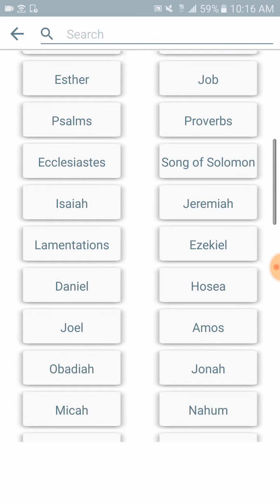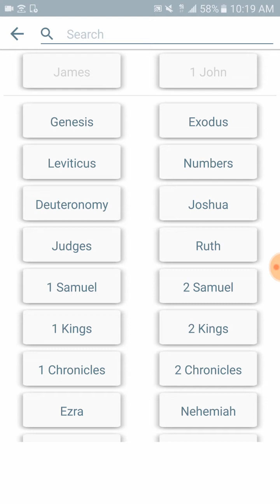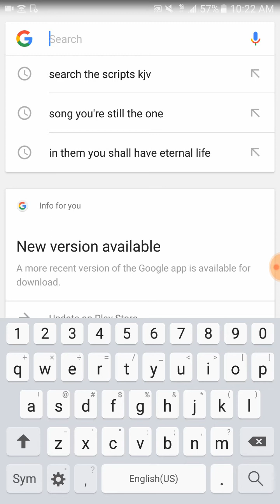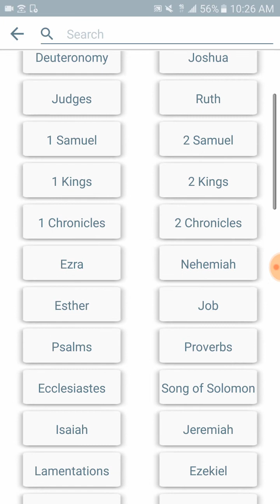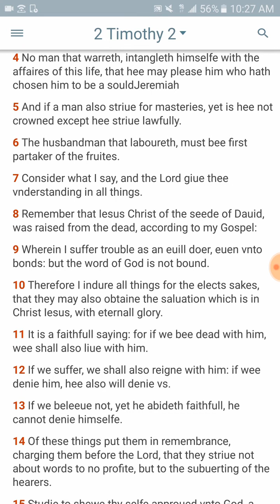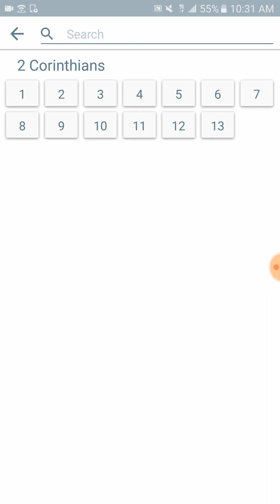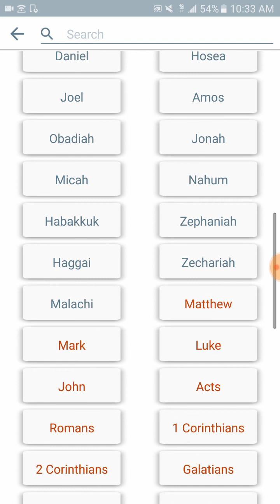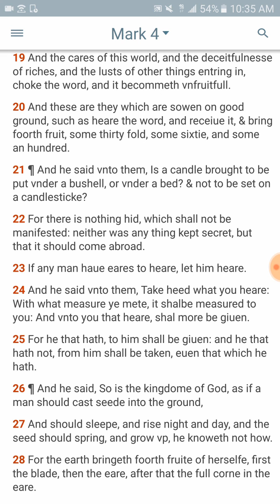Having A Perfect Balance Is Key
1 Corinthians 7:31
[31]And they that vse this world, as not abusing it: for the fashion of this world passeth away.

Proverbs 11:1
[1]A false ballance is abomination to the Lord: but a iust weight is his delight.

Ecclesiastes 7:16
[16]Be not righteous ouer much, neither make thy selfe ouer wise: why shouldest thou destroy thy selfe?